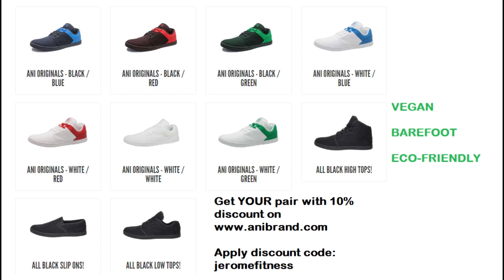How To Improve Sleep: Irregular Sleeping Pattern Fixes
I believe Apple has the possibility to install a specific app or program to lower the light of your devices. In case of Windows users, use i.Flux (link). And simply lower the light of your phone whenever you use it before going to sleep.